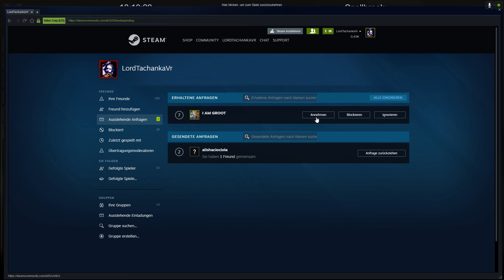let`s Fels together!